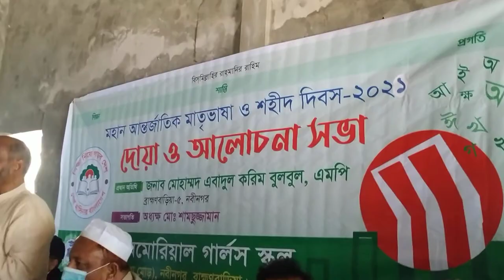Deliverance of Mohammed Ebadul Karin's admonition to students at a meeting.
Deliverance to students at a meeting about encouraging.